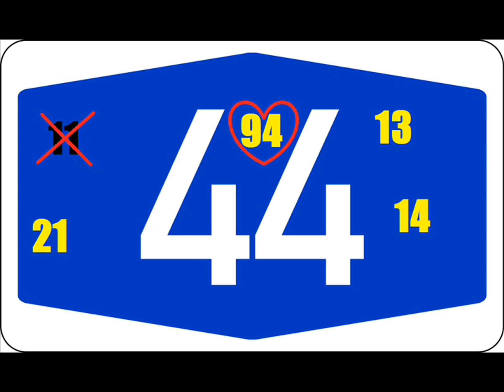Syn Kononowicza & IronChips - Dla faceta rośnie brzuch / Llama in My Living Room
TEKST:

(int)

Słyszeliście może o zdrowym jedzeniu?
Czy może w TV reklamują same tuczące shit'y?
Gdy patrzę na tą całą propagandę żywności,
Czego ludzie nie wpierdolą "zdrowego".
To chce mi się szczerze shaftować.
Ja pierdolę, jak można być tak głupim,
Kurwa wiecie co? Odstawcie kurwa te mięso, słodycze i kartofle...
Trochę ruchu, i rzadziej żreć... Satysfakcja gwarantowana, no...

1. Wstajesz se z rana, a tu chce się żreć,
Ale pusta lodówka znowu jest.
Szykujesz szybko na zakupy się,
Co raz się mocniej wpierdalać pączków chce,

W sklepach takie piękne reklamy,
Pizza, chipsy, słodycze i frytki,
Chcesz tym sobie napaść brzuch,
Wpieprzyć coś na szybko, jakąś pizzę z sosem, popić pepsi no i już?!
Nie zdając sobie sprawy wcale z tego co to robi no i chuj!

RF. No cóż?, co się stanie gdy?
Otyłość Ci zapuka do drzwi?
Co gdy wpieprzysz to? Czy to zło?
Gdy waga plus 10 skoczy?, Nie kumasz że?
To podłe! Gdy dla faceta rośnie brzuch!
Dla faceta rośnie brzuch!
To podłe gdy. dla faceta, dla faceta, dla faceta, dla faceta, dla faceta,
Bardzo podłe! Gdy dla faceta rośnie brzuch!

CRF. Bardzo podłe!
Gdy dla faceta rośnie brzuch!
Bardzo podłe!

2. Nie możesz wyrwać żadnej laski, bo...
Jesteś gruby, schorowany, śmierdzisz i kleisz się,
Nic nie możesz zrobić żeby schudnąć, gdyż
Wpieprzasz non-stop te gównomenty, i...

Waga skacze zamiast w dół, to w górę,
Co raz bardziej stajesz się cięższy i ospały,
Chcesz to zgubić, lecz żołądek rozepchany tak,
Że TV napędza ci już nawet smak,

RF. Ale co? Chuja wykładasz na to.
Mafia żywienia uważa tak!
Jednego mniej! To dobrze.
ZUS i NFZ nie musi opłacać już Cię!
Jesteś gruby, się cieszą że: dla faceta rośnie brzuch!
Dla faceta, dla faceta, dla faceta, dla faceta,
Cieszą się, Gdy dla faceta rośnie brzuch!

CRF. Cieszą się!
Cieszą się! To podłe!